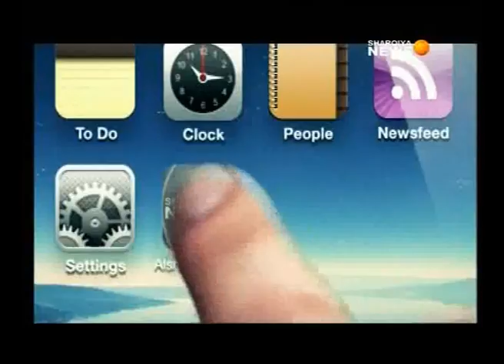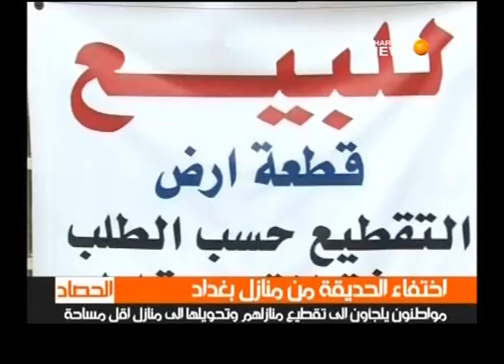الحصاد 5 ليوم 10-3-2014